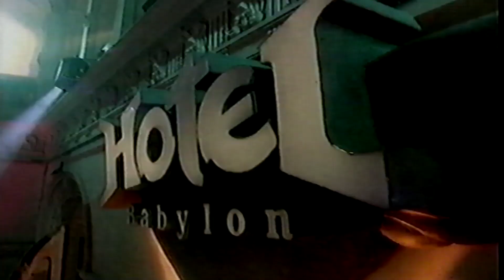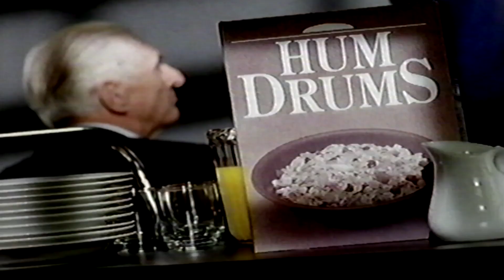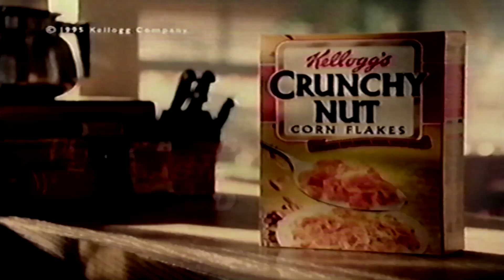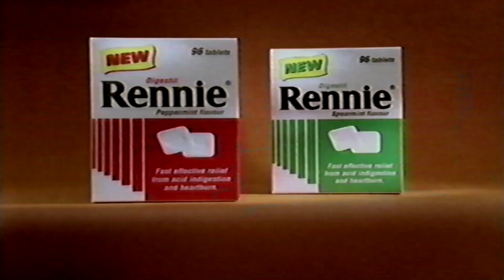itv adverts 7th April 1996 vhs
will be removed  asap